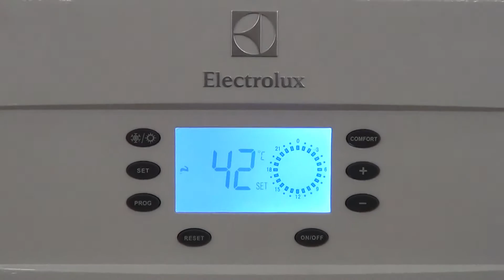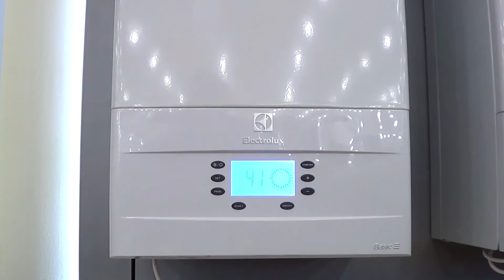ELECTROLUX & ROYAL THERMO in VEGA - ARMENIA